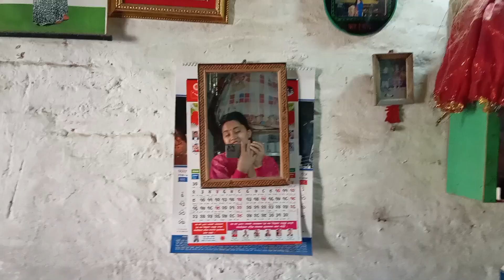uff ye garmi 🥵🔥dailyvlogs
my daily vlogs#vloggingchannel @souravjoshivlogs7028 @priyadhapa08 @bhartitv Daily vlogs ❤️😍//It's my daily vlog//vlogging channel ytvideos vlogs videos @SaritaNepal-nm4us
Daily vlogs😍❤️//My Daily vlogs//Everyday vlogging channel#vlogs#youtubevideos
ya ha pe aap logo ko daily vlogs dekhne ko milega
daily vlogs
vlogging channel
vlog
viral vlog
vlog viral
viral vlogs
daily vlogs
vlogging channel on YouTube
daily vlogs channel
daily vlogs on yt
every day vlog
every day vlogging channel